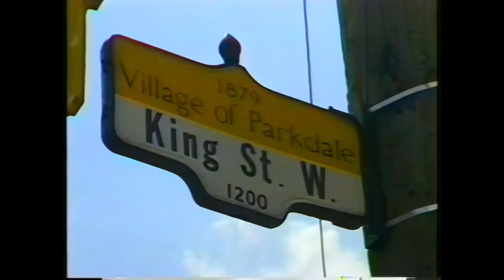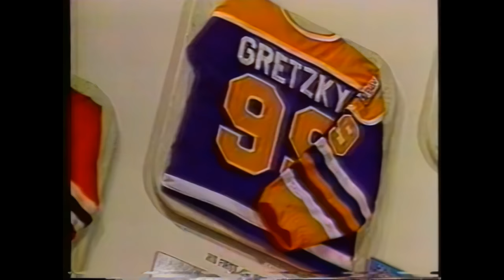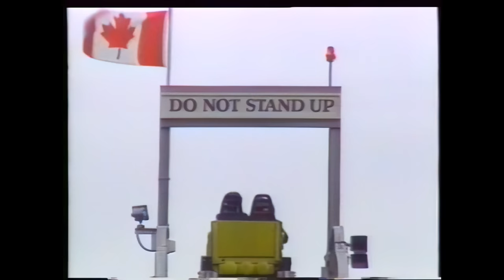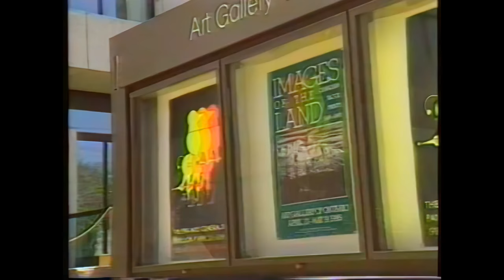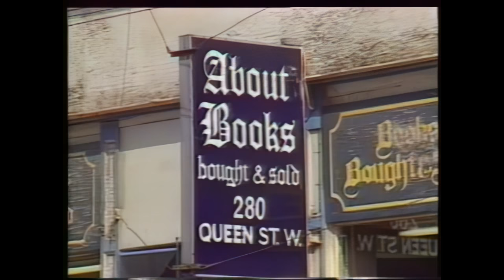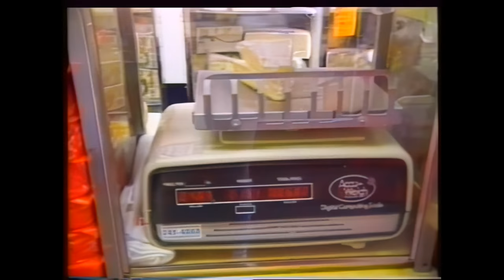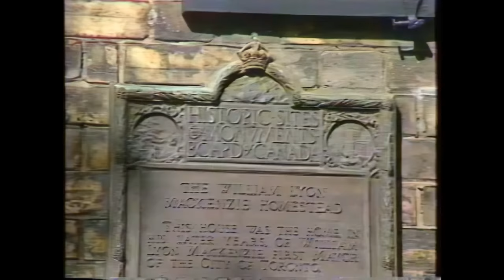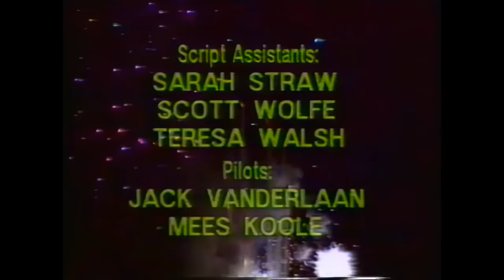Toronto in 1990(HD)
Footage released in 1990 with some footage taken prior.